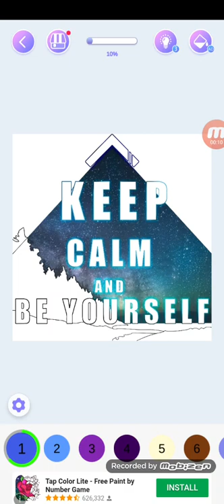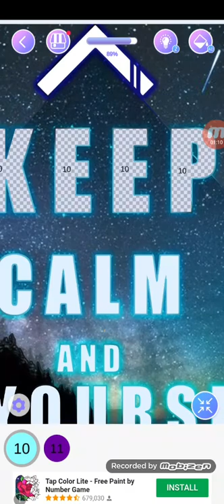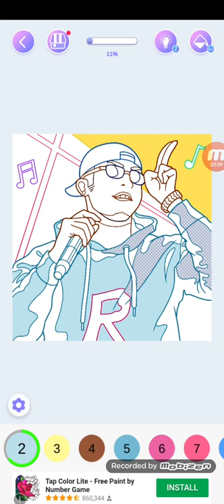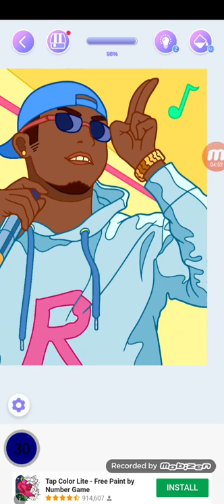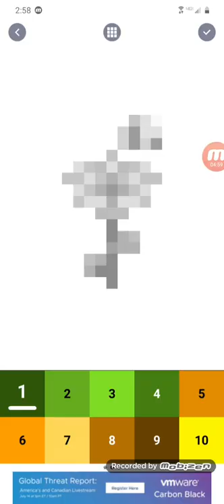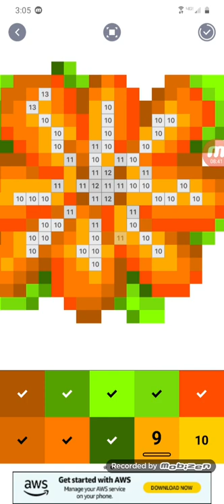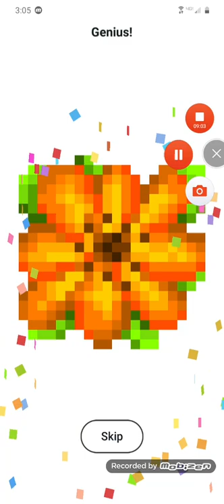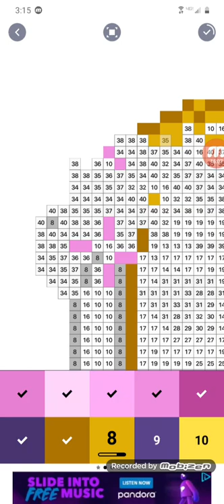Color by numbers and pixel art 🌸